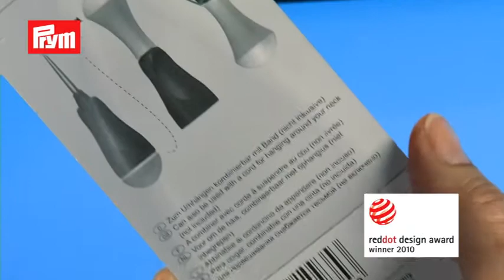How to use an Awl / Comment utiliser un poinçon